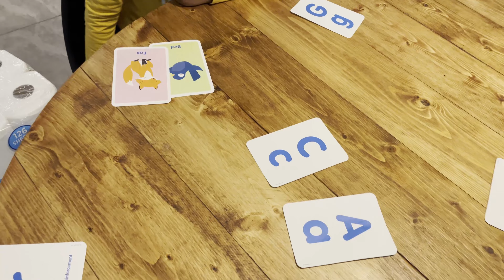Our LEARNING ACTIVITIES got cut short| DITL of a MOM| Conversation with a 5 year old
Our learning activities got cut short. In today's video I attempted to show you guys what we do for learning actvities at home. Our activities got cut short from our normal routine because I had some errands to run. We did some of our learning activities and games but not all. Se what we get into and listen to a funny conversation with two crazy kids.